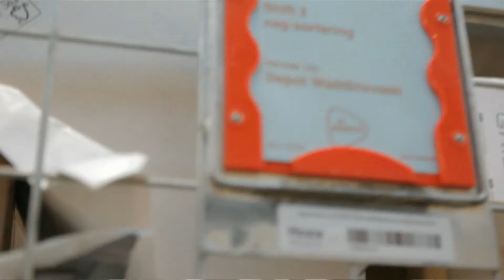PostNL | Shahrzad Winkel-Khalili - Manager Depot Waddinxveen